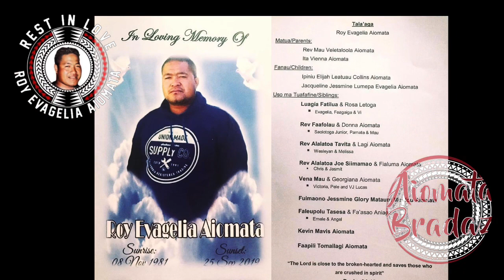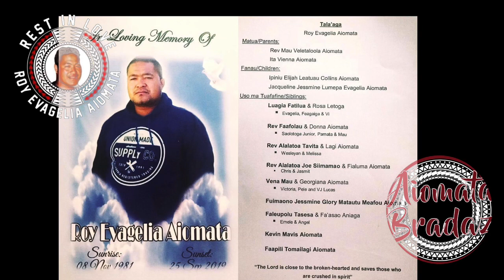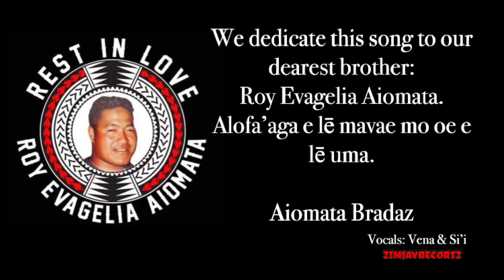Tofāina oe, Roy Evagelia Aiomata - AIOMATA BRADAZ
A song dedication for our dearest brother Roy Evagelia Aiomata who gained his wings on the 25th September 2019.

Alofa’aga e lē mavae mo oe.

Recorded by Zimjay Recortz
Vocals: Vena & Sii
AIOMATA BRADAZ